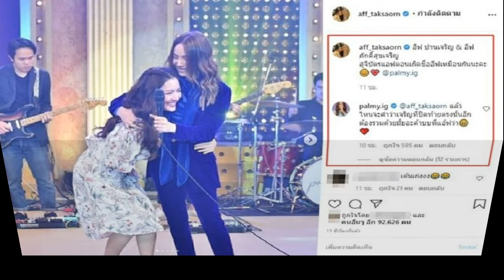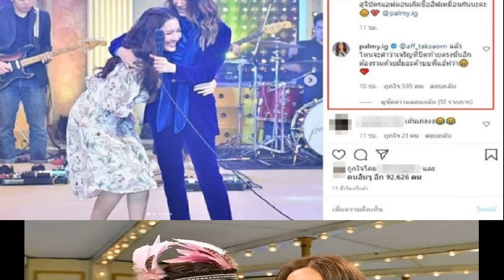แอฟ เผย ปาล์มมี่ อยู่ทุกช่วงชีวิต วันที่ร้องไห้ รอใครถึงเช้า ชื่อสกุลตรงกัน